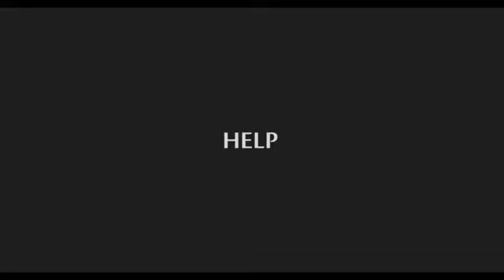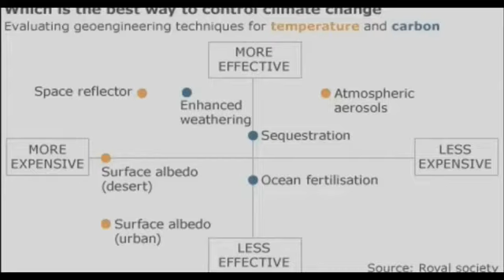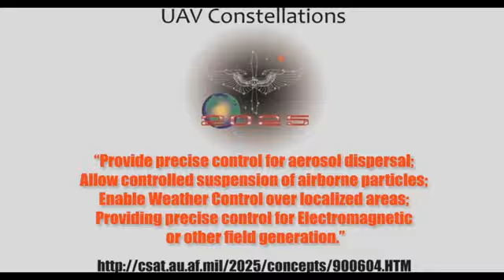ANONYMOUS OPS: Everyone must see this before it is delate. (2018-2019